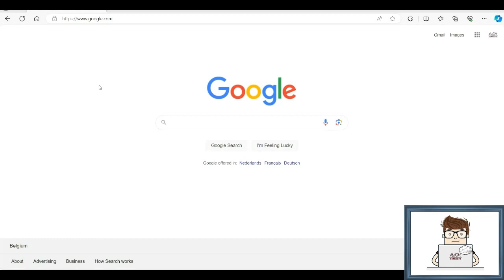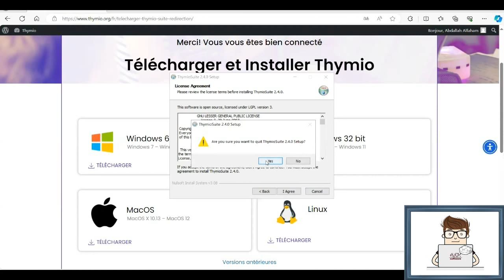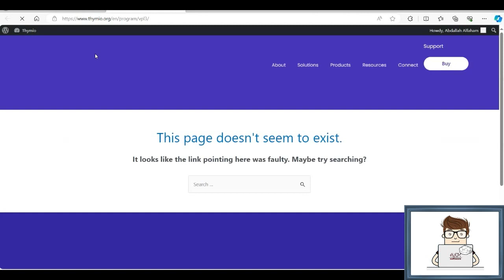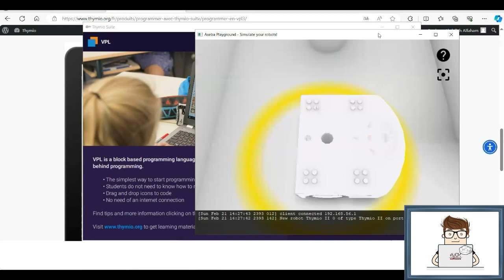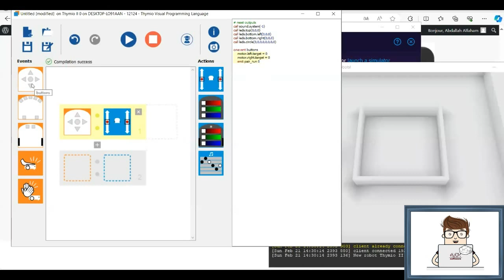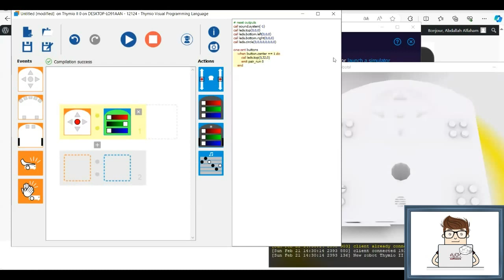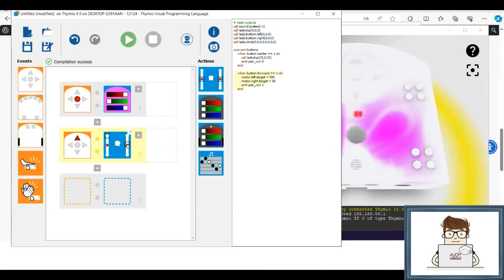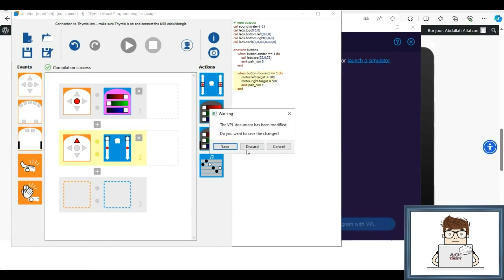Tutorials - Learning Thymio Robot - Lesson 2 - Simulation || دورات تدريبية لتعلم روبوت ثايميو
Tutorials Learning Thymio Robot - Lesson 2 - Simulation

Thymio II is an educational robot. The robot was developed at the EPFL in collaboration with ECAL, both in Lausanne, Switzerland. A purely-visual programming language was developed at ETH Zurich All components, both hardware and software, are open source. The main features of the robot are a large number of sensors and actuators, educational interactivity based on light and touch, and a programming environment featuring graphical and text programming. Thymio has over 20 sensors and 40 lights and integrates with third party languages such as MIT's Scratch.

Thymio is an open-source educational robot designed by researchers from the EPFL, in collaboration with ECAL, and produced by Mobsya, a nonprofit association whose mission is to offer comprehensive, engaging STEAM journeys to learners of all ages.

From its inception, Mobsya worked within an open source ecosystem made up of universities, colleges, but also individuals wishing to contribute to the project. Thymio was then able to become more than a robot and transformed into a product based on three pillars: hardware, software and educational activities.

Starting from small workshops at the EPFL robotics festival, Thymio met many wonderful contributors who added their bricks to the project. Thanks to the rich interaction between the association team and the community, Thymio’s reputation and quality has grown and it is now recognized as a reference among educational robots.

البرامج التعليمية لتعلم روبوت ثايميو  - الدرس 2 - المحاكي

ثايميو II هو روبوت تعليمي. تم تطوير الروبوت في EPFL بالتعاون مع ECAL، وكلاهما في لوزان، سويسرا. تم تطوير لغة برمجة مرئية بحتة في ETH Zurich. جميع المكونات، سواء الأجهزة أو البرامج، مفتوحة المصدر. وتتمثل السمات الرئيسية للروبوت في العدد الكبير من أجهزة الاستشعار والمحركات، والتفاعل التعليمي القائم على الضوء واللمس، وبيئة البرمجة التي تتميز بالبرمجة الرسومية والنصية. يحتوي ثايميو على أكثر من 20 جهاز استشعار و40 مصباحًا ويتكامل مع لغات الطرف الثالث مثل برنامج Scratch الخاص بمعهد ماساتشوستس للتكنولوجيا.

ثايميو هو روبوت تعليمي مفتوح المصدر صممه باحثون  وهي جمعية غير ربحية تتمثل مهمتها في تقديم سلسة شاملة وجذابة للمتعلمين من جميع الأعمار.